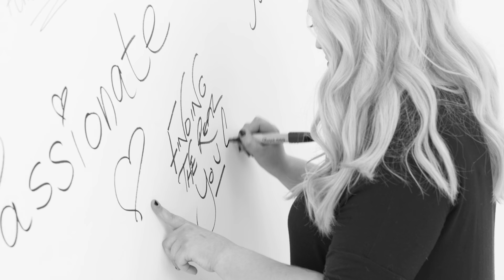Meet Beth | IAmFantastic | lookfantastic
Meet Beth, one of our amazing lookfantastic customers. She tells us how beauty has made her feel more confident.

Everyone should have self-belief; embrace it with IAmFantastic and share what makes you look and feel beautiful. We'll be featuring your inspiring stories & championing our customers on our social feeds & in a round up blog post every month.

From feeling uncomfortable accepting compliments, to struggling with what we see in the mirror, too many of us find it difficult to be confident. Here at lookfantastic, we want to change that.